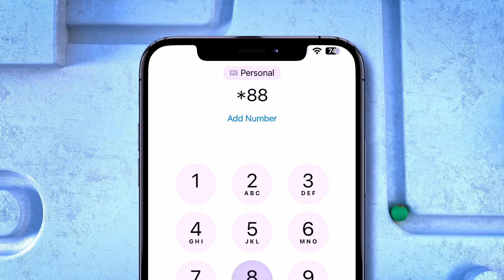"Tiknoolajiyaddu waxay qayb wayn ka qaadatay shaqo abuurka iyo koboca "Agaasimaha W. Ganacsiga JSL